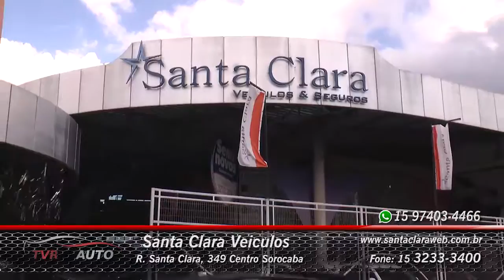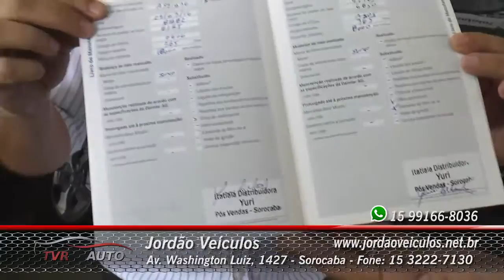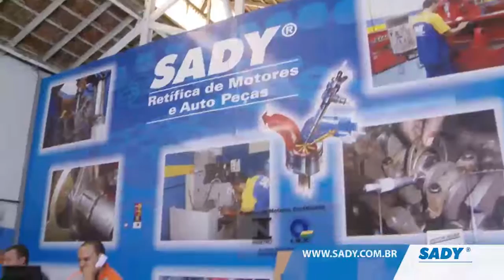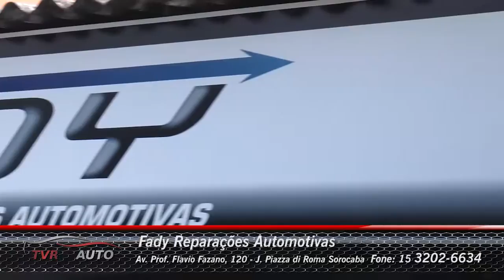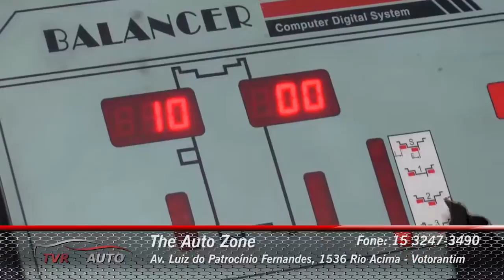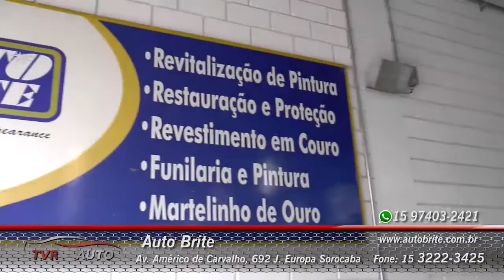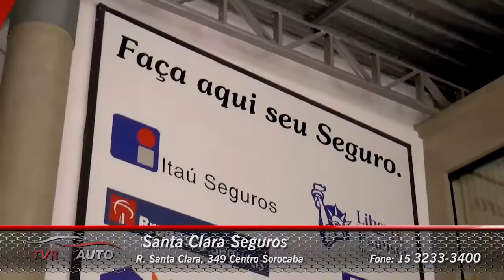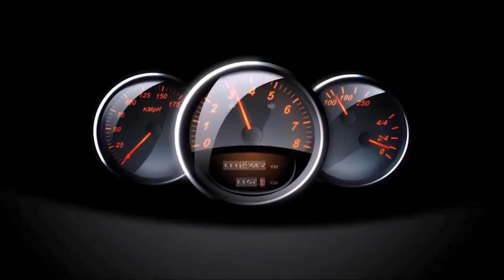TVR Auto #24 - As melhores ofertas da região